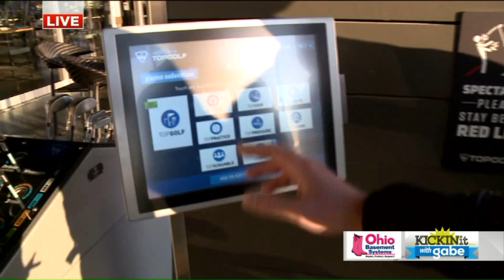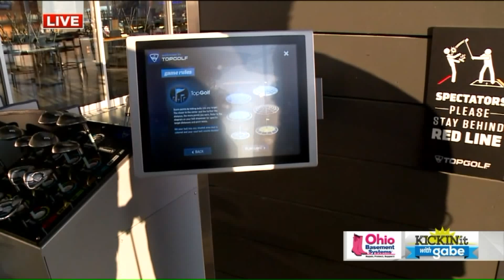Fox 8`s Gabe Spiegel takes a swing at Topgolf Columbus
As Northeast Ohio gets ready for the opening of Topgolf Cleveland, Fox 8 sent Gabe Spiegel to Columbus to check out all that Topgolf Columbus has to offer.